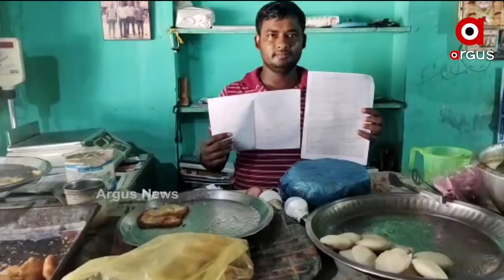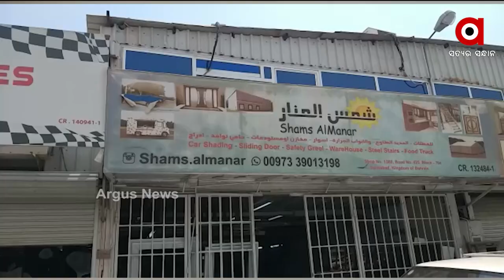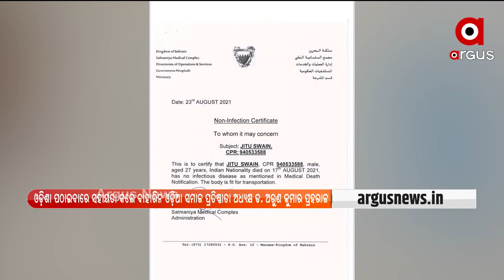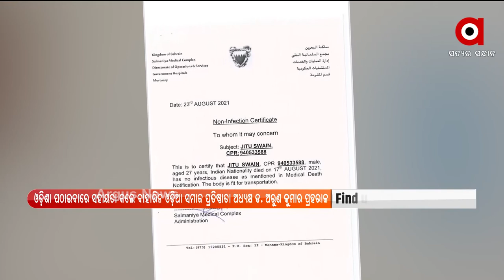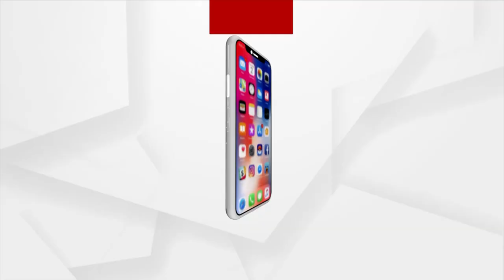ARGUS UPDATE NEWS 8 AM | 26th August 2021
ପ୍ରଧାନମନ୍ତ୍ରୀଙ୍କ ଅଧ୍ୟକ୍ଷତାରେ ଆଇସିଟି ଆଧାରିତ ମଲ୍ଟି ମୋଡେଲ୍ ପ୍ଲାଟଫର୍ମ ପ୍ରଗତିର 37 ତମ ବୈଠକ
ଆଜିଠୁ ଆରମ୍ଭ ହେବ ଜେଇଇ ମେନ ପରୀକ୍ଷା
ମିଠା ଦୋକାନୀ ନାଁରେ ୭୧ ଲକ୍ଷ ଜିଏସଟି ପୈଠ କରିନଥିବା ନେଇ ନୋଟିସ୍
କେରଳରେ କରୋନାର ତୃତୀୟର ଲହରର ଆଶଙ୍କା
ଆଫଗାନିସ୍ଥାନ ପ୍ରସଙ୍ଗକୁ ନେଇ ଆଜି ବସିବ ସର୍ବଦଳୀୟ ବୈଠକ
କେନ୍ଦ୍ରାପଡା ପୋଲିସର ଦବଙ୍ଗଗିରି...
ଆଜି ବସିବ ନୂତନ ପରିଚାଳନା କମିଟି ବୈଠକ…
ବାହାରିନରୁ ଆସୁଛି ଓଡ଼ିଆ ଶ୍ରମିକଙ୍କ ମୃତଦେହ